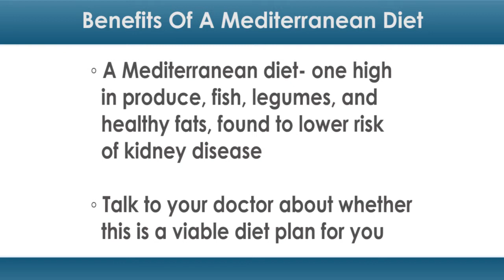Mediterranean Diet May Decrease Risk of Kidney Disease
The Mediterranean diet has been tied to many health benefits, such as improved heart health. And new research suggests it may also protect kidney health.